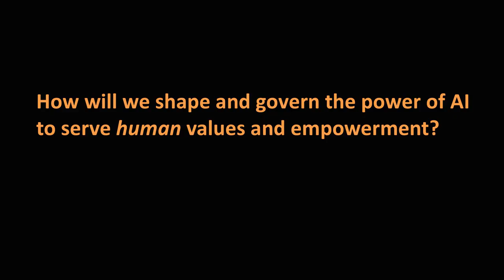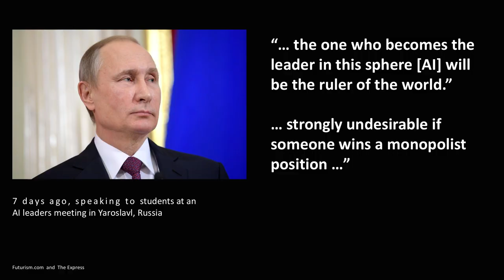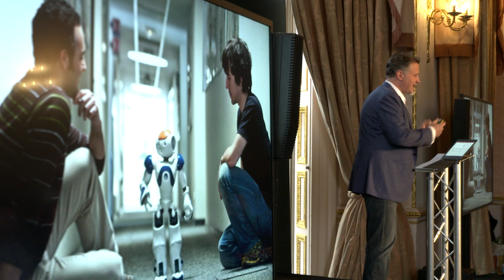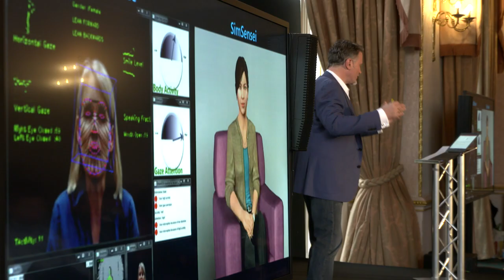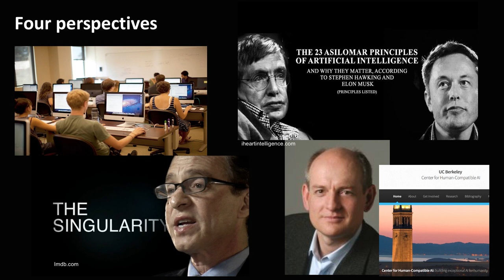Human Values and Power in a World of Artificial Intelligence | Olaf Groth | TEDxHultAshridge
The future of AI is already here: AI and its "cousin technologies" are starting to permeate our lives and societies. As it gains insight and decision power, AI needs to empower the dynamically evolving values and growth of humans and societies in turn. Rather than getting caught up in dystopian futures, we should harness AI's vast potential for positive transformative change responsibly. To that end, we need a new global multi-stakeholder institution organizing a representative congress to negotiate a modern, digital Magna Carta and to govern AI transparently within and across borders.  This talk was given at a TEDx event using the TED conference format but independently organized by a local community.